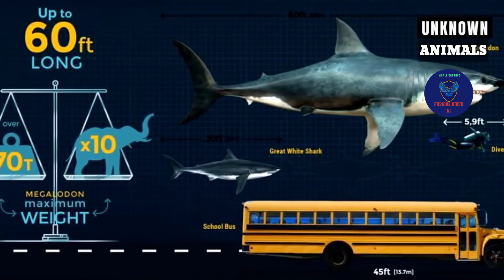इन जानवरो को आपने सिर्फ movie मे ही देखा होगा 🤯/विलुप्त जानवर!mysteriousanimals